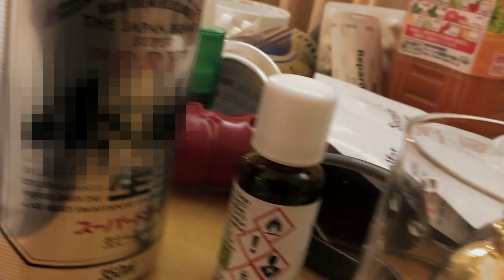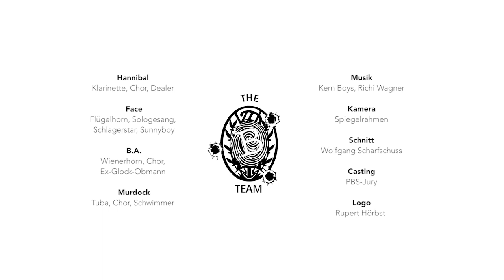The B-Team Folge 2: Ibiza Loops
Geht es immer so weiter?